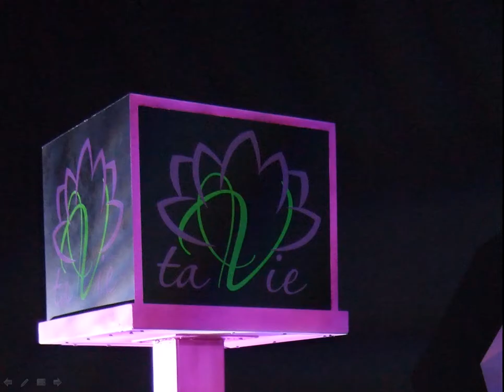Первый форум Ta Vie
Мы зажигаем новую звезду. Присоединяйся!